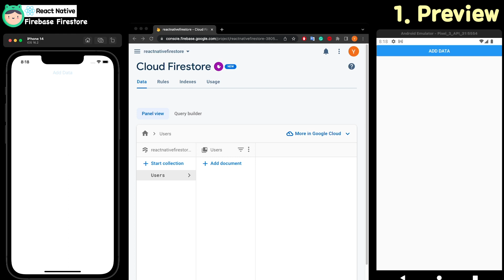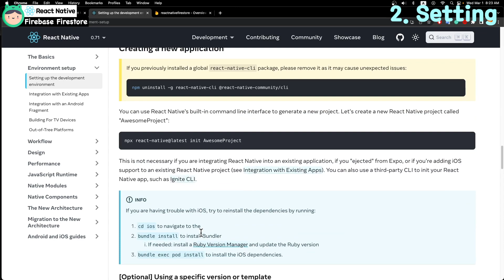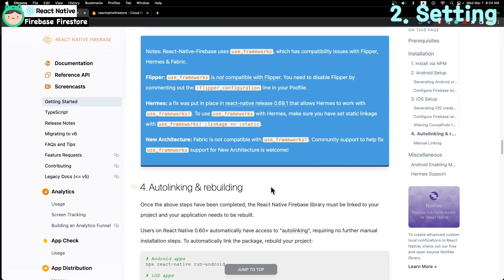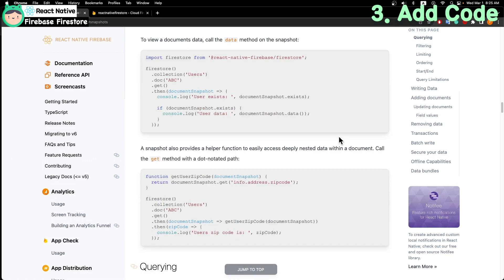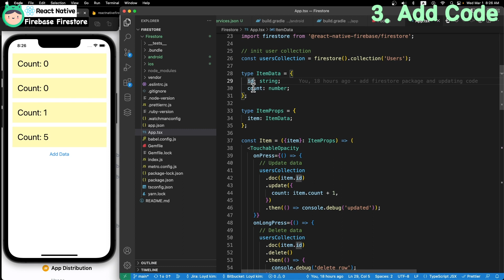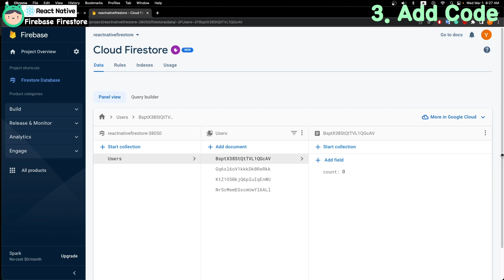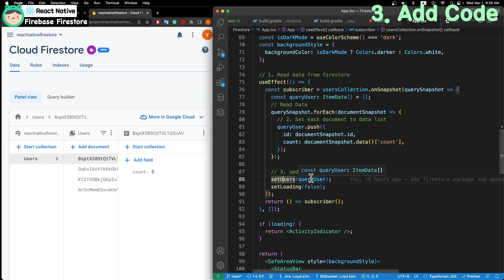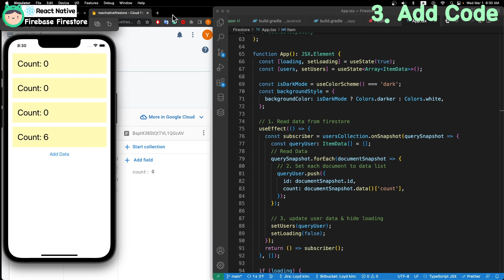[React native 2023 ] Firebase firestore - Insert, Read, Update, Delete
Please comment on any questions! I will reply to it as soon as possible :)

00:00 1. Preview
01:23 2. Setting
02:35 3. Add Code

* Develop Environment.

- OS Version: Mac Ventura 13.2
- Visual studio code version: 1.75.1
- React native version: 2.0.1
- Xcode Version: 14.2
- Android Studio: 2021.3